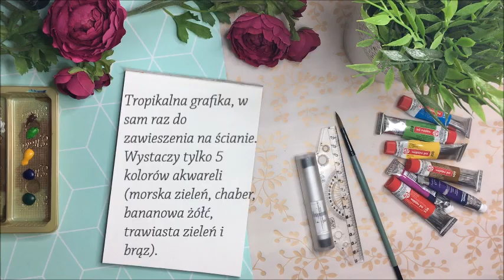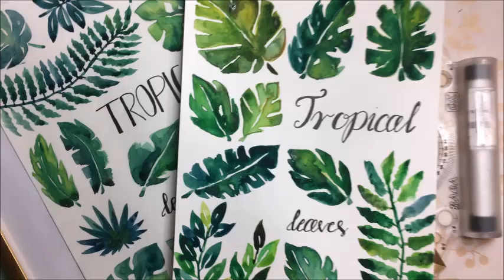Speed painting - Tropikalne liście - plakat / Tropical Poster